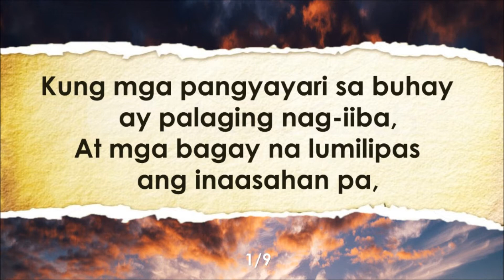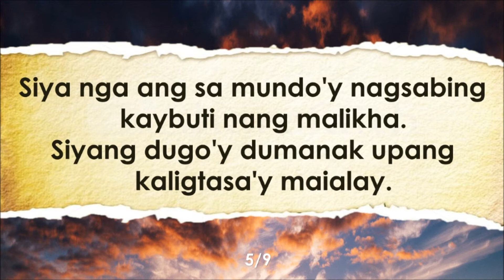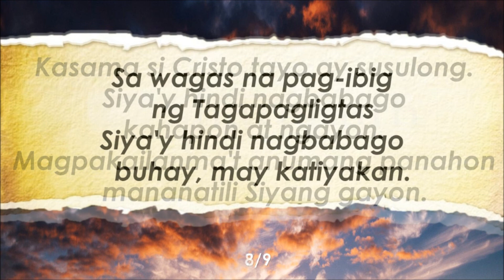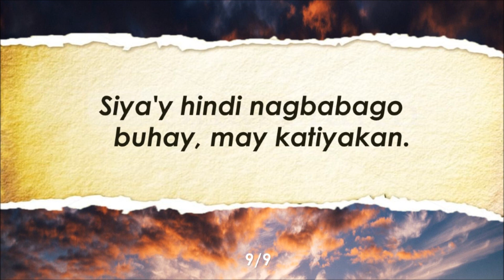Siya'y Hindi Nagbabago ( He's An Unchanging Savior ) - INSTRUMENTAL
Worship Service Livestream
Song of the Month | January, 2021
Siya'y Hindi Nagbabago ( He's an Unchanging Savior )

He's an Unchanging Savior
Composer/Arranger :Jeanine Drylie
The Wilds Music

Tagalog Translation by: Pastor Renato Natividad

Piano Accompaniment and Arrangement by:
Clief Caroll Uy-Nueva

SIYA'Y HINDI NAGBABAGO

1
Kung mga pangyayari sa buhay
   ay palaging nag-iiba,
At mga bagay na lumilipas
   ang inaasahan pa,
Na likha'y gulo sa isipa't
   kawalang pag-asa.
O anong galak
   na ang ating saligan
   ay Batong matatag!

KORO:
Kasama si Cristo
   tayo ay susulong.
Siya'y hindi nagbabago
   kahapon at ngayon.
Magpakailanma't anumang panahon
   mananatili Siyang gayon.

Sa wagas na pag-ibig
   ng Tagapagligtas
Siya'y hindi nagbabago
   buhay, may katiyakan.

2
Siya nga ang sa mundo'y nagsabing
   kaybuti nang malikha.
Siyang dugo'y dumanak upang
   kaligtasa'y maialay.
Itakwil man ng karamihan
   ang kapangyarihan Niya,
Manghahawak pa rin
   sa dakilang Ngalan Niya
   na sapat kailanman.

KORO:
Kasama si Cristo
   tayo ay susulong.
Siya'y hindi nagbabago
   kahapon at ngayon.
Magpakailanma't anumang panahon
   mananatili Siyang gayon.

   ng Tagapagligtas
Siya'y hindi nagbabago
   buhay, may katiyakan.

Siya'y hindi nagbabago
   buhay, may katiyakan...